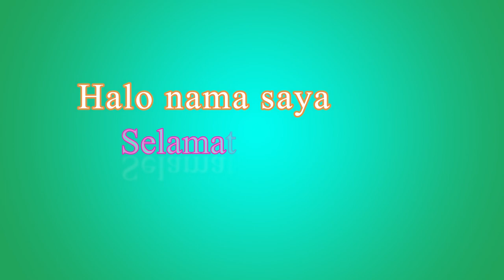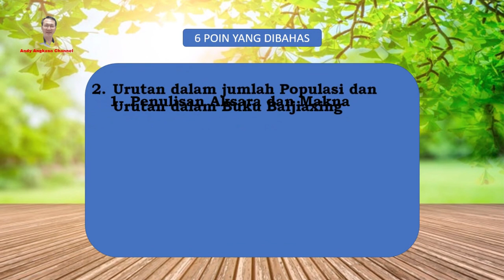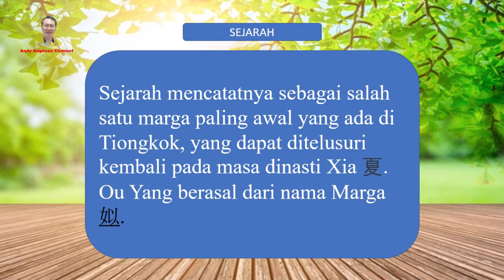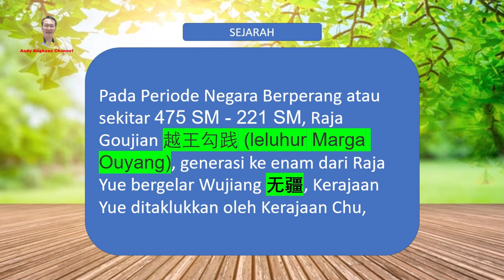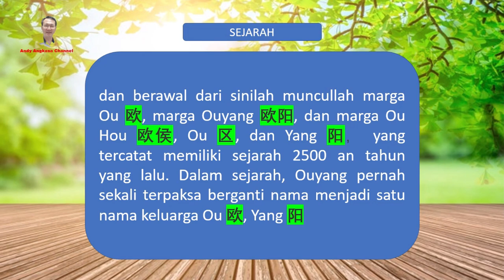Sejarah Asal Usul Marga Ou Yang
Ou Yang merupakan salah satu marga tua Tiongkok yang memiliki sejarah 2500 tahun yang lalu, berawal dari Ou Yang muncullah marga Ou Hou, Ou, Ou, Yang, yang berarti memiliki leluhur yang sama.
Namun seiring waktu, beberapa dari marga tersebut tidak ada penerusnya.

Mohon dukungan teman-teman ya... selamat mengikuti video ini, semoga bermanfaat.